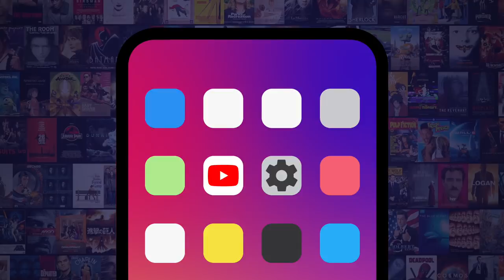Top 10 Worst Things That Happened to Randy Marsh on South Park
The worst things that happened to Randy Marsh on "South Park" didn't take his tegridy away. Our countdown includes getting startled, Falcorn's demise, the tides of change, and more! What do YOU think is the worst things that happened to Randy?